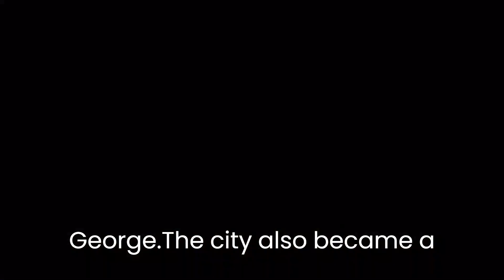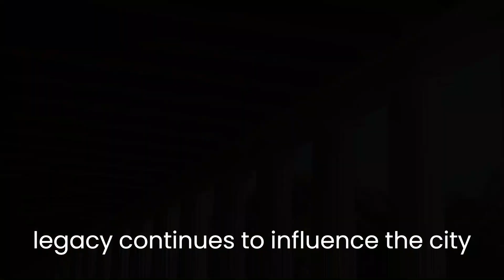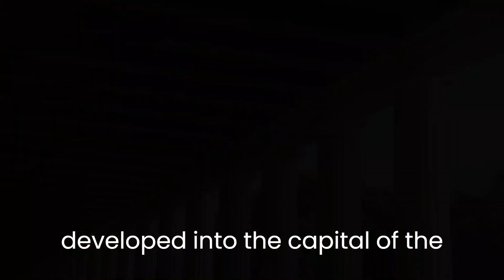Discovering the Timeless Legacy of Athens: A Journey Through History and Culture | Part 2 | Podcast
Athens has a rich and varied history, with roots stretching back to the Neolithic era. Over the centuries, the city has played a major role in shaping the course of Western civilization, serving as a centre of art, literature, philosophy, politics, and culture. From its origins as a small settlement in the Neolithic era, Athens grew to become a major city-state in the Archaic period and the birthplace of democracy under the rule of Solon. During its Golden Age in the 5th century BCE, Athens was a centre of art, literature, and philosophy, and it remained a cultural and intellectual centre throughout the centuries that followed. Despite periods of decline and conquest, including the Peloponnesian War, the Roman Empire, and Ottoman rule, Athens continued to play a major role in shaping the cultural, political, and economic landscape of Greece and the wider world. In the 19th century, the city underwent a period of revival and growth, becoming the capital of modern Greece and a major centre of political and cultural life. Over the 20th and 21st centuries, Athens continued to grow and modernize, becoming a dynamic, modern metropolis with a thriving economy and rich cultural scene. Today, Athens remains one of the world's oldest and most important cities, renowned for its rich history, cultural heritage, and enduring significance
If you're interested in history and culture, Athens is a city worth visiting. With its rich and varied heritage, Athens offers visitors the opportunity to experience some of the most important events and achievements in the history of Western civilization. From the birthplace of democracy to the birthplace of Western philosophy, Athens has much to offer those interested in learning about the past. Whether you're a history buff, a culture lover, or simply looking for a unique and unforgettable travel experience, Athens is sure to deliver. So why not plan a visit today and experience the city's rich history and vibrant culture for yourself? You won't be disappointed!
Join us on a journey through the rich history and culture of Athens, one of the world's oldest and most important cities. From its origins as a small settlement in the Neolithic era to its transformation into a modern metropolis, Athens has played a central role in shaping the course of Western civilization. In this video, we'll explore the city's significant landmarks, monuments, and museums and delve into its vibrant cultural scene. Come along and experience the timeless legacy of Athens for yourself! Discovering the Timeless Legacy of Athens is a must-see video for anyone interested in history, culture, and travel. With its rich heritage, Athens is a city that truly has something for everyone. From its iconic Acropolis and Parthenon to its vibrant modern neighbourhoods and bustling streets, Athens is a city that is both timeless and contemporary. Throughout this video, we'll delve into the city's fascinating history, visiting key sites and monuments that have shaped its story over the centuries. From the birthplace of democracy to the birthplace of Western philosophy, Athens has much to offer those who seek to understand the past and its impact on the present. So if you're ready for an unforgettable journey through time and place, come and discover the timeless legacy of Athens today!